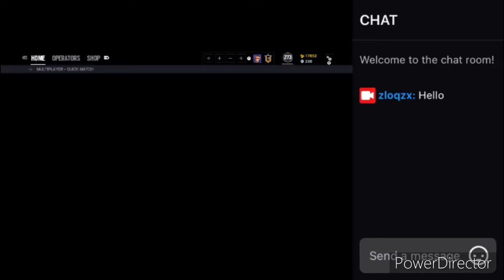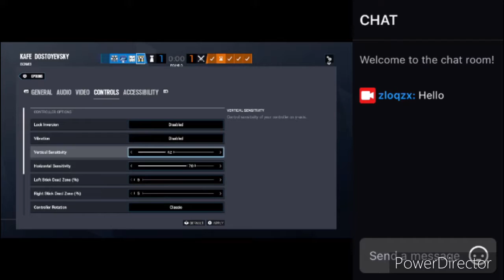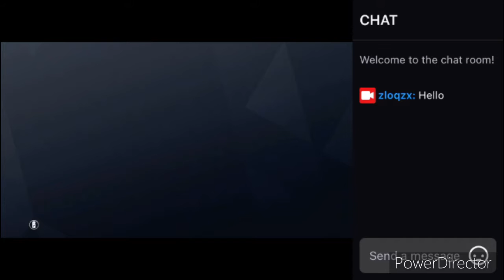A shitty siege warmup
Hello siege is now working after 3 days at vacation